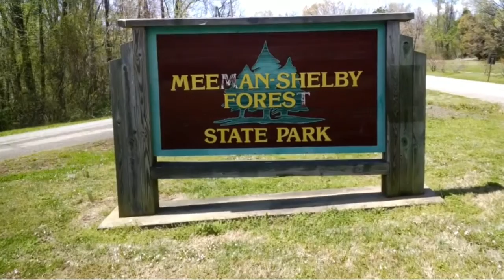Meeman-Shelby Forest State Park through Google Glass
Ok glass, let's explore the great outdoors in Memphis.

Located in Millington, about 13 miles north of Downtown Memphis along the Mississippi River, Meeman-Shelby Forest State Park is more than 13,000 acres of hardwood forests. This state park boasts outdoor amenities like two fishing lakes, one of the largest disc golf courses in the Southeast, a nature center, miles of biking, hiking and horse trails along with ranger-led canoe programs. Staying overnight? Consider park cabins or the new online camping reservation system. And you'll definitely want to stop by the Shelby Forest General Store for a soda pop and one of their famous cheeseburgers.

To find out more about Meeman-Shelby Forest State Park go